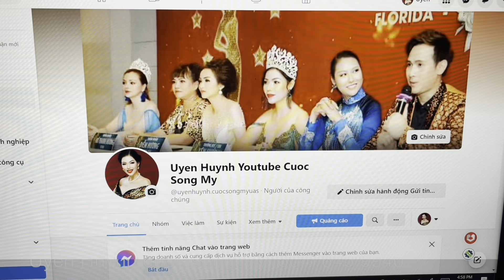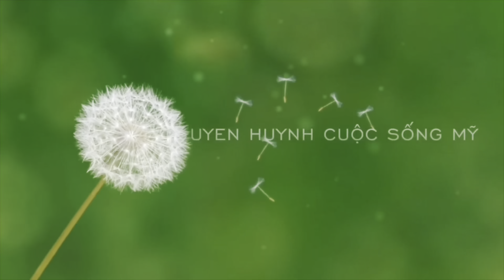0528.ANH CHỦ MẪU MẤY AO NUÔI TÔM HỐI HẬN THÌ ĐÃ MUỘN. EM NGỌC NGA CHUÔNG LẠI REO.. clip no 0446